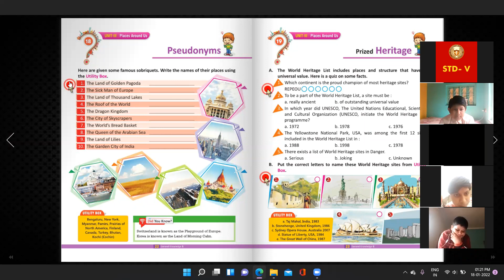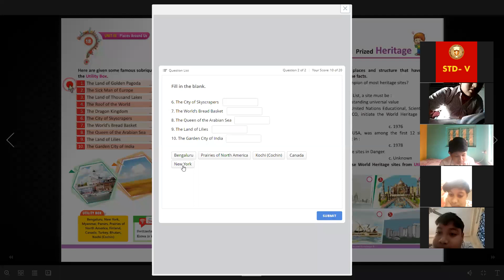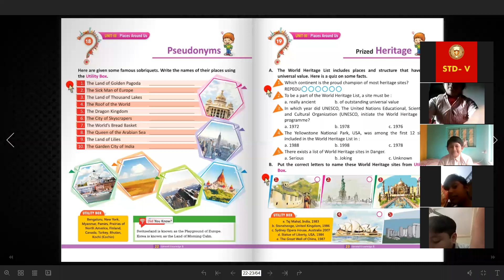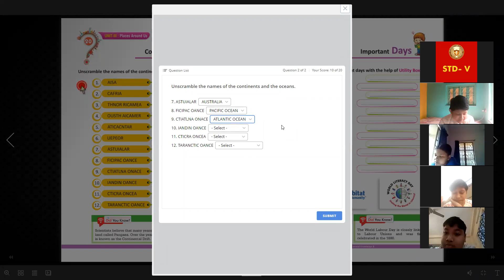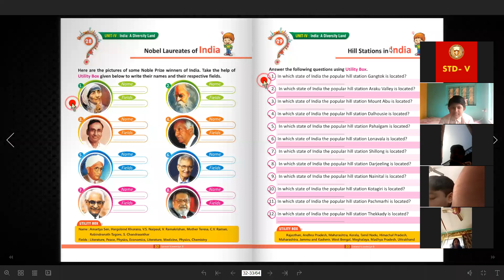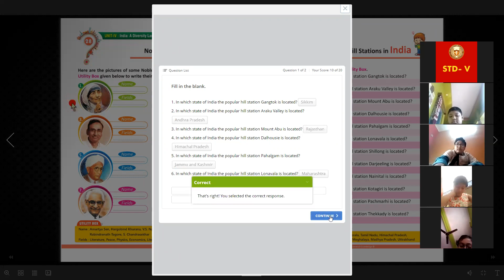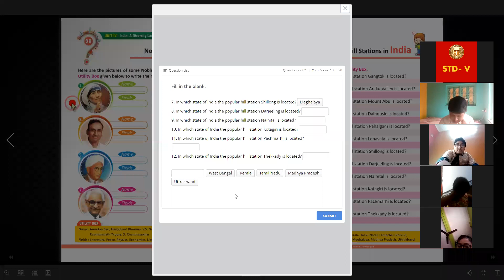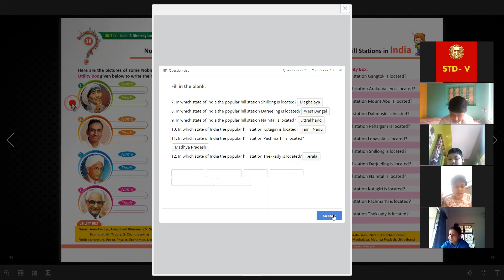18. 01. 22 STD -5 [ GK CH 18 20 29 ]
C W